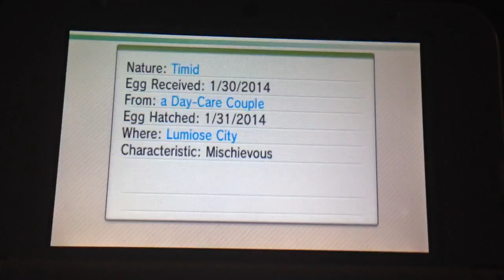*SHINY* Bulletproof Chespin After 178 Eggs Via Masuda Method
After only 178 eggs, this red velvet Chespin came! Just a few days before this, I completed the National Pokedex and got the Shiny Charm, I definitely think it stacks with Masuda Method!